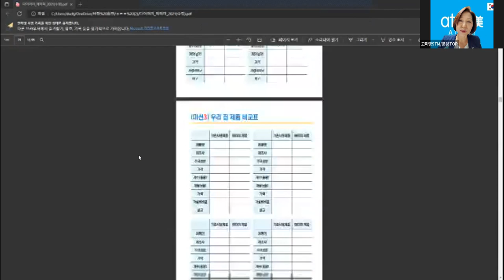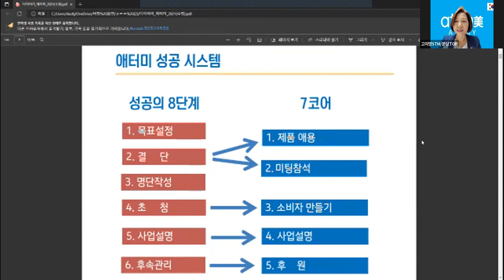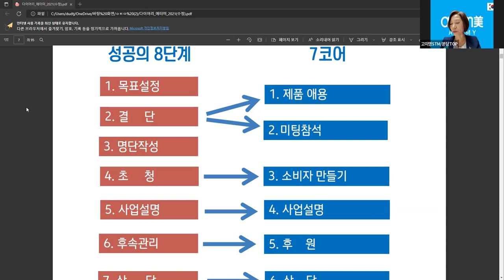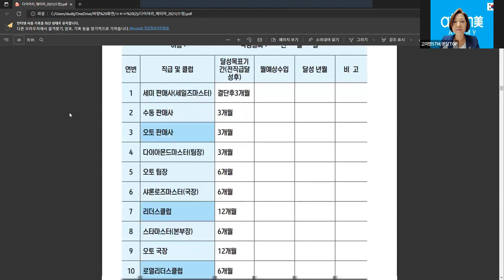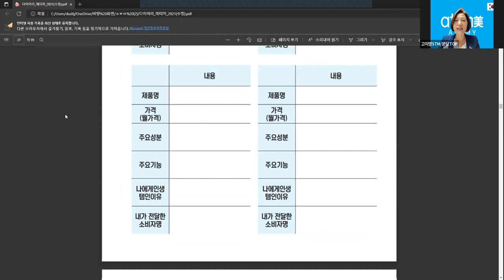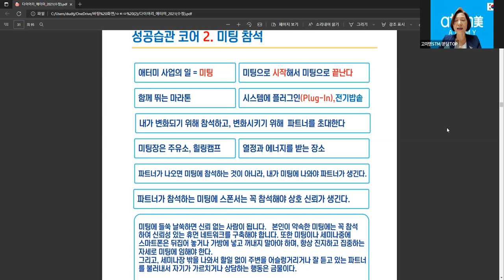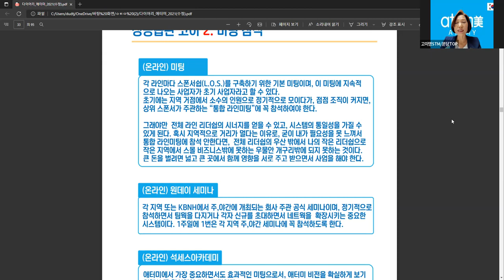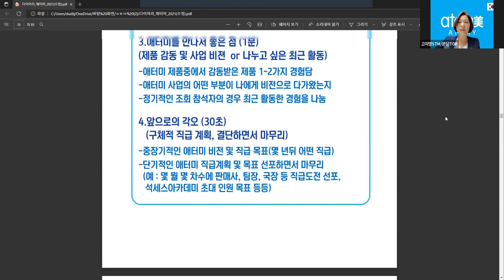금요성공스쿨 성공시스템 가이드북7코어 (꿈/목표)고미영 STM